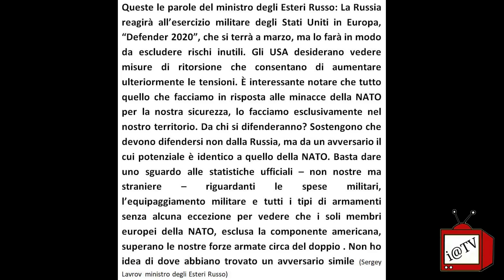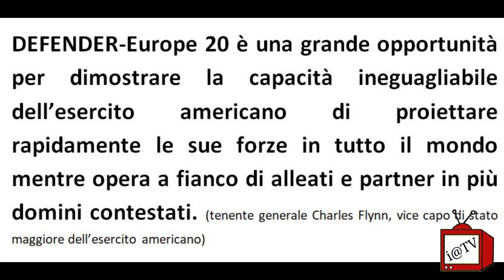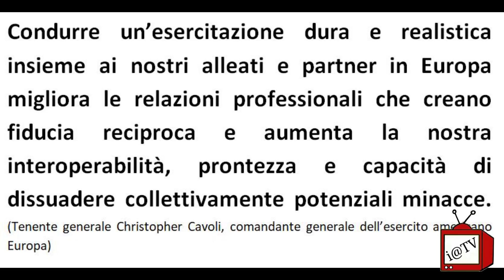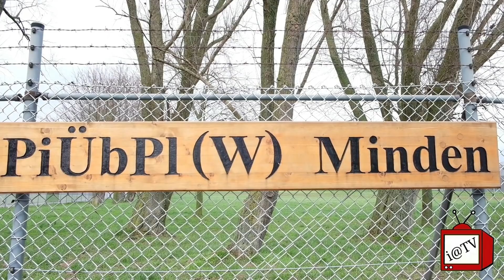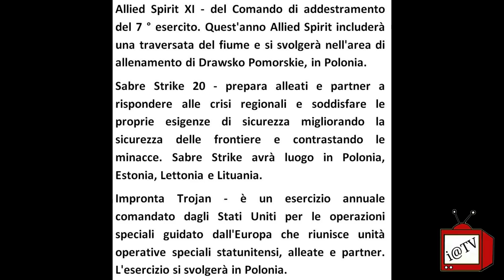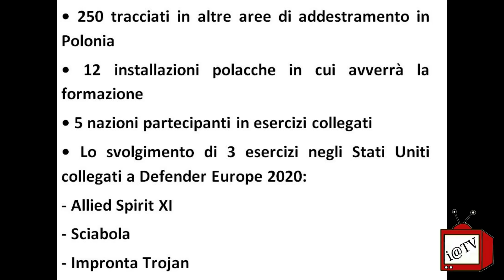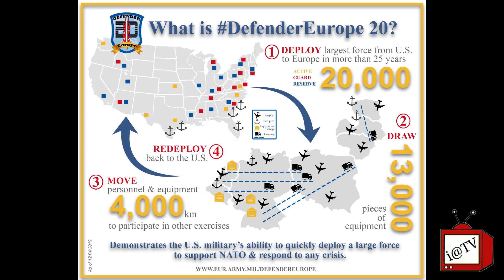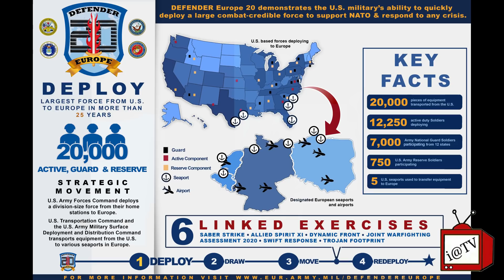PROVE DI GUERRA: LA NATO PROVOCA PUTIN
Defender Europe 2020: la Nato schiera 37.000 uomini e migliaia di armamenti lungo i confini con la Russia.